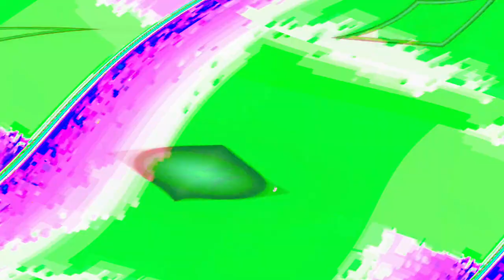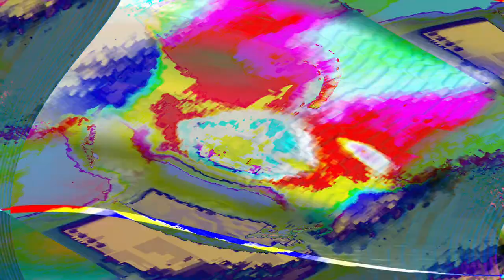[EPILEPSY WARNING] Movie 24 04 24 16h25m23s